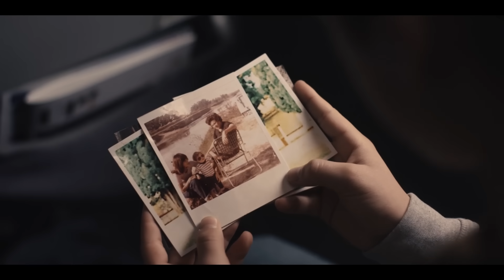Lionel Messi’den Mastercard’a. ‘’Senin için PahaBiçilemez olan nedir?’’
Hepimizin tereddütleri olur zaman zaman. Ancak tutkularımız bizi korkularımızın üstesinden gelmeye iterse… İşte bu PahaBiçilemez . leomessi’yi başladığı noktadan bugün geldiği noktaya getiren şeyin ne olduğunu izleyin. Kamera arkası görüntüler ve daha fazla röportajlar için adresini ziyaret edin.